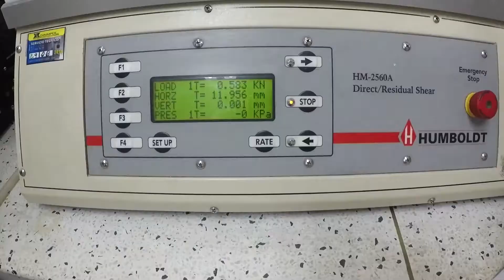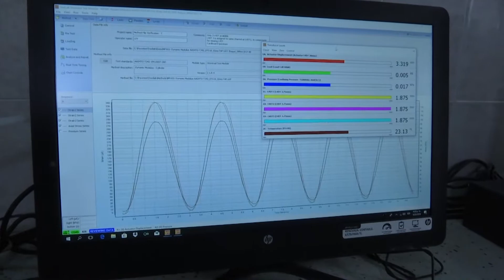InscripcionesUCC abiertas! INGENIERÍA CIVIL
INGENIERÍA CIVIL
SNIES 8967 / Registro Calificado: 13879 del 08 de octubre de 2013
✔️El programa de Ingeniería Civil cuenta con Profesores cualificados, Investigación con Proyección Social, Movilidad del conocimiento, Laboratorios con ultima Tecnología, Convenios Internacionales, movilidad MultiCampus y Especialización en Diseño y Construcción de Pavimentos.
AquíEstáTodo para que conquistes tu grandeza.